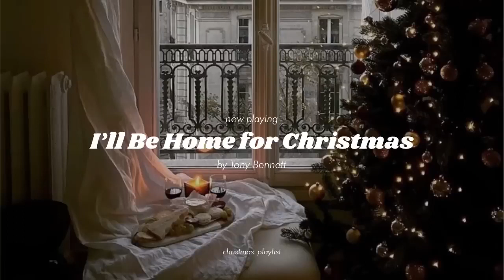THESE SONG'S BRING'S BACK GOOD MEMORIES!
Sit back drink some hot coco and relax 😌and enjoy some of the Christmas music.